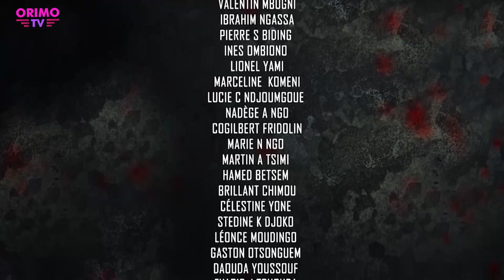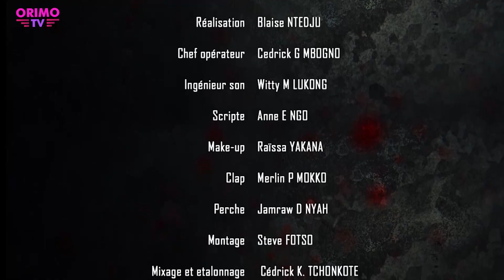LE PRIX DU PÉCHÉ (série africaine) épisode 26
Série Africaine
diffusion : tous les mercredi et vendredi à 17h GMT